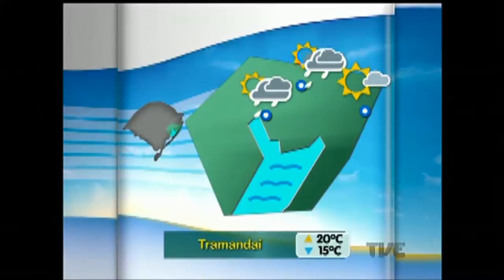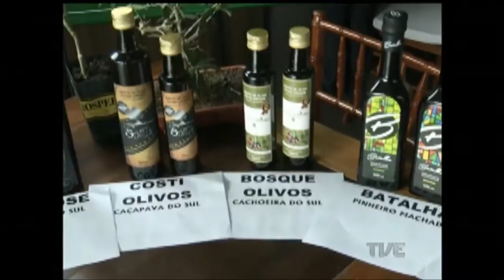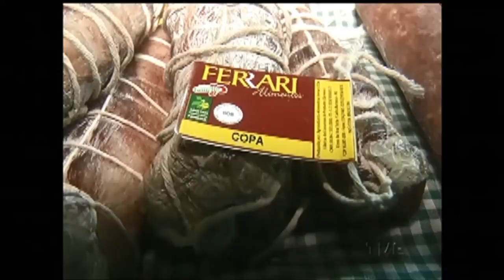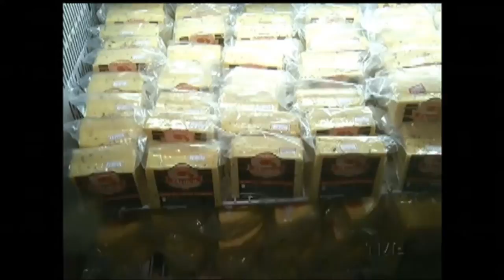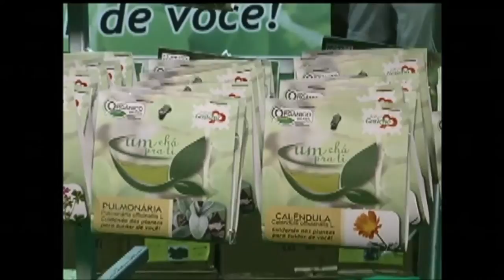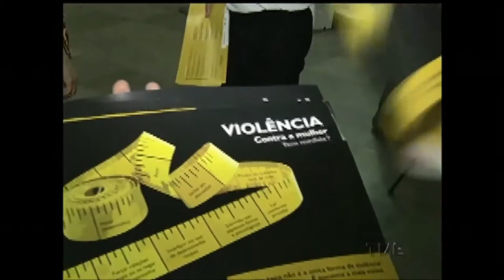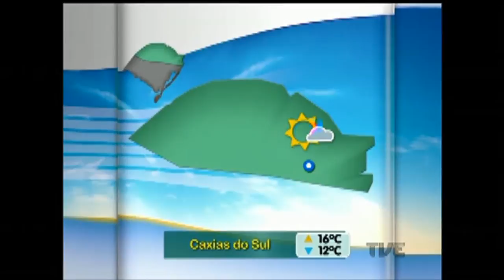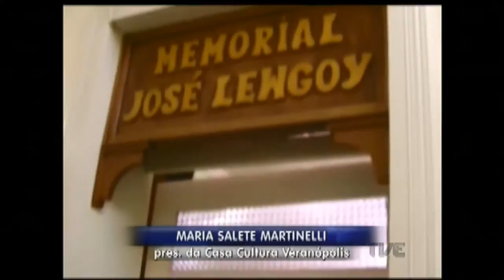Segunda Edição | TVE - 30/08/16